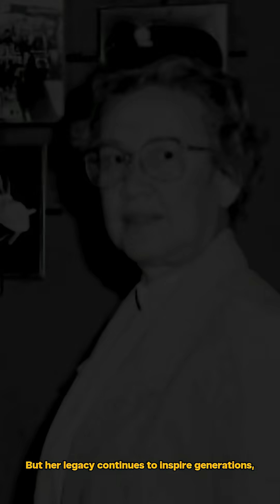NASA’s Secret African American Mathematicians#KatherineJohnson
Katherine Johnson — the brilliant mathematician whose mind sent astronauts into orbit and to the Moon. She broke racial and gender barriers at NASA, calculating trajectories that made spaceflight possible. Yet for decades, her genius went unrecognized. This video dives deep into her incredible journey — from West Virginia to the stars — and how her courage changed history forever. (Born August 26, 1918 – Died February 24, 2020)